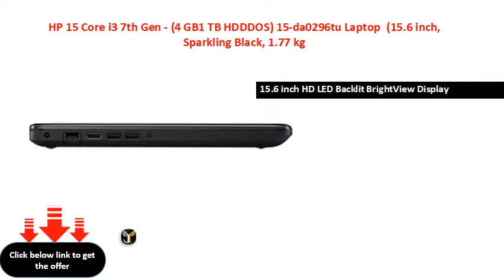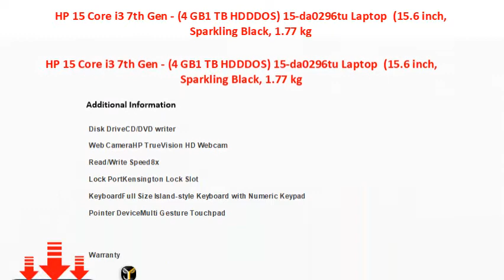HP 15 Core i3 7th Gen - (4 GB1 TB HDDDOS) 15-da0296tu Laptop (15.6 inch, Sparkling Black, 1.77 kg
HP 15 Core i3 7th Gen - (4 GB/1 TB HDD/DOS) 15-da0296tu Laptop  (15.6 inch, Sparkling Black, 1.77 kg)
15.6 inch HD LED Backlit BrightView Display